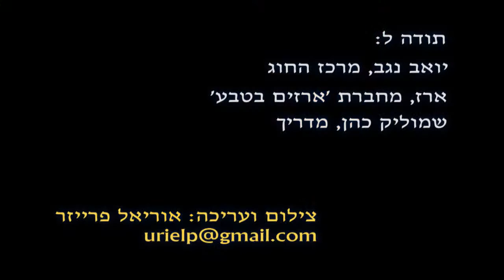חוג שוחרי מערות - מערות נחל ספונים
מדריך - שמוליק כהן